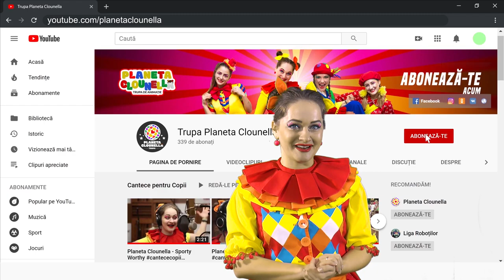Trupa Planeta Clounella - Abonare la Canal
Trupa Planeta Clounella - Abonare la Canalul Nostru.